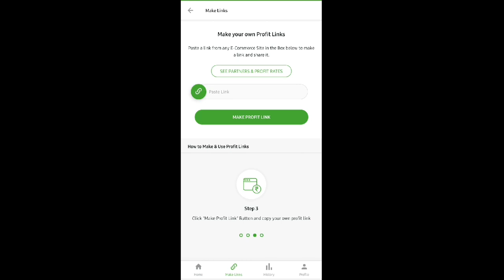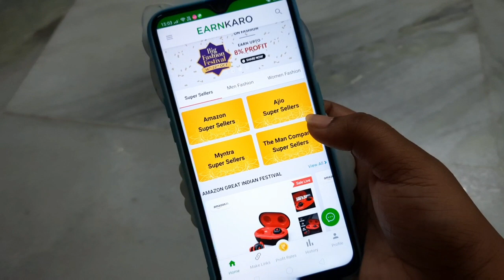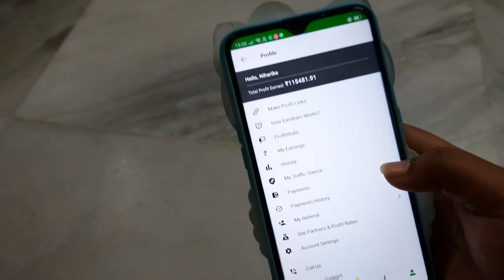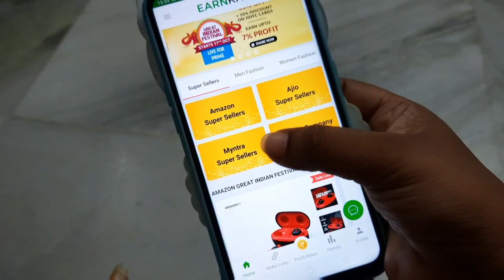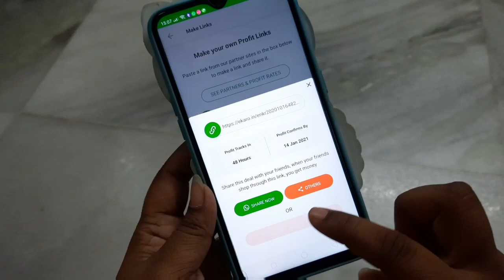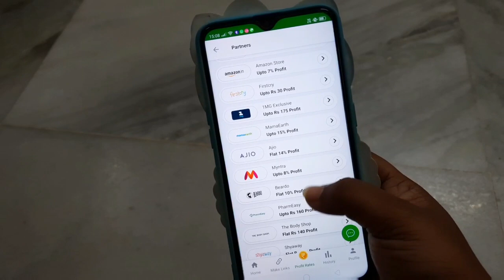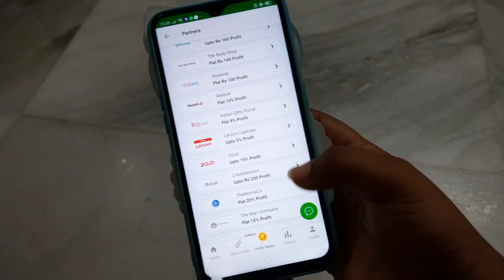Ajio Kurti's Try On Haul Under Rs.200 Only In Tamil || Sale Is On Live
Ajio Kurti's Try On Haul Under Rs.200 Only
In Tamil

Kurti's Links:-

All links:-

CHANNEL